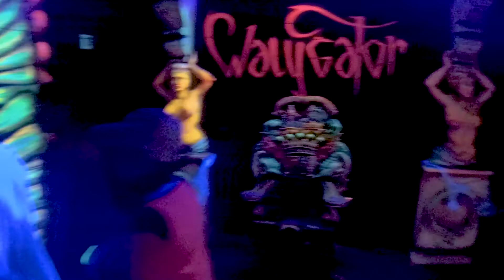Terror House, Haunted Walkthrough | POV | Walygator Grand Est August 2019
Full walk through of the 2016 all year around Haunted House at France's Walygator Parc.

Feel free to use this footage or any other on/off ride footage in your own videos! My only request is that you provide credit (in video and the description) to this YouTube channel!